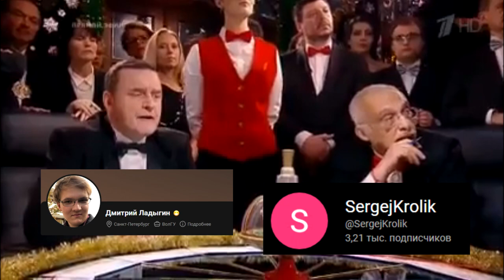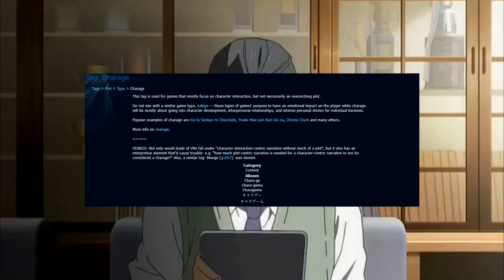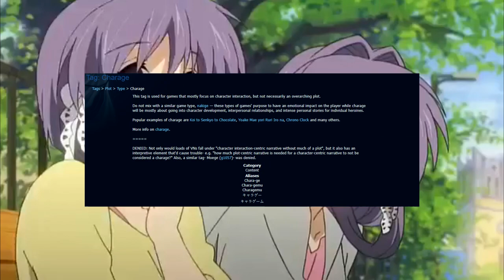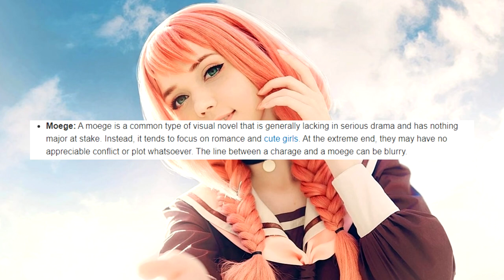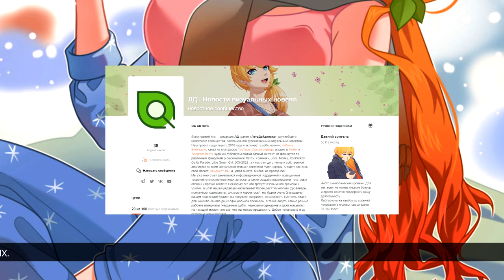Жанры визуальных новелл | Часть четвёртая. Плотге, чараге и моэге – жанры, которых нет